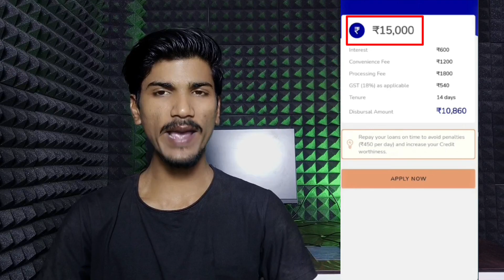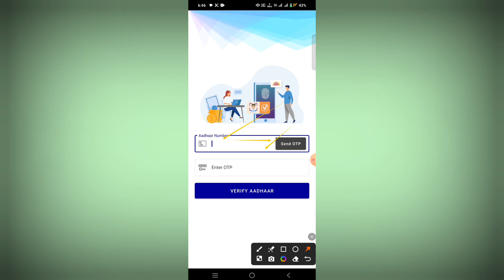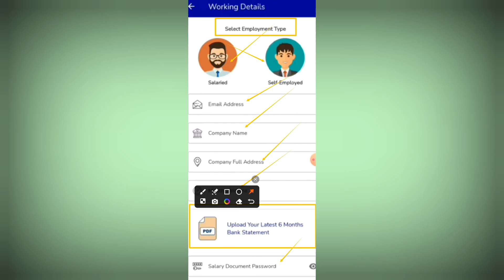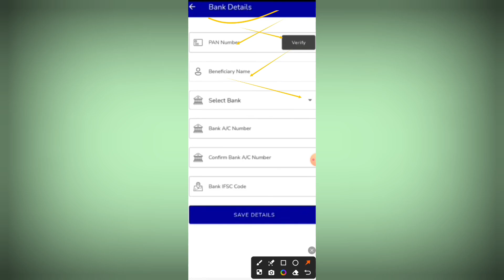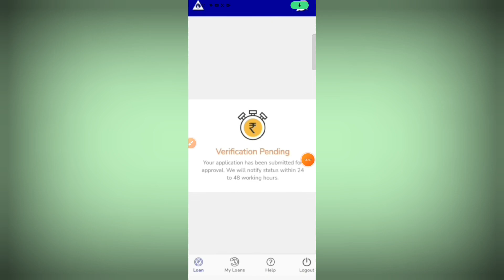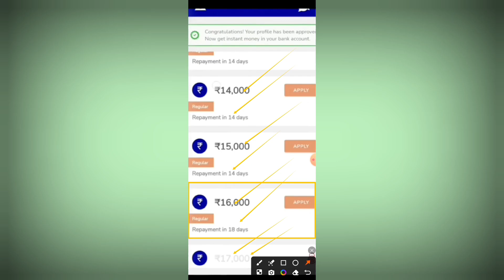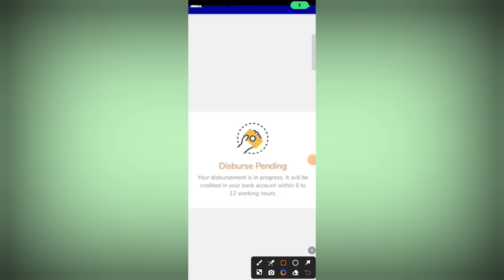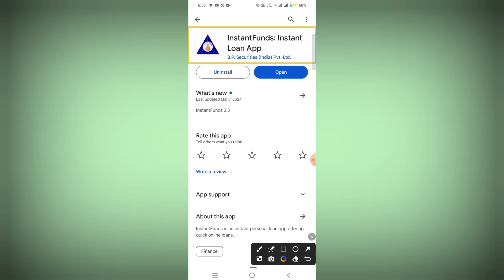New loan app 2024 today | Best Loan App 2024 | Loan App Fast Approval No Income Proof No Cibil Score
𝐓𝐨𝐩𝐢𝐜 𝐂𝐨𝐯𝐞𝐫 :
7 day loan app fast approval
personal loan

Fast Approval Loan 2024
Low Cibil Loan 2024